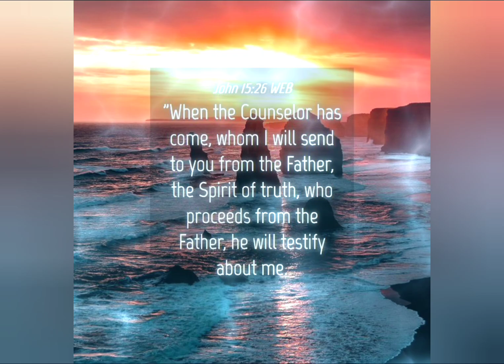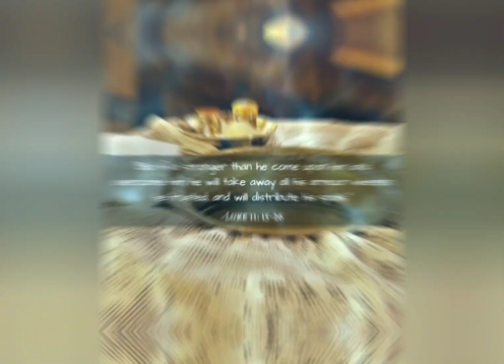“But if I drive out demons by the finger of God,then the Kingdom of God has come upon you” Luke 11,